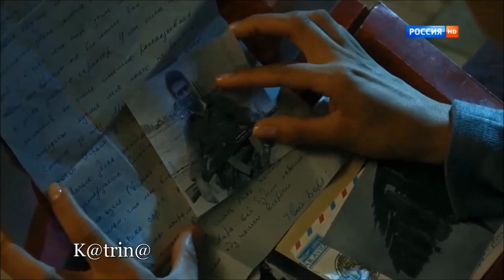Песни Афгана."Я живой" -Вячеслав Сидоренко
Убедительная ПРОСЬБА, при копировании ролика не меняйте название!
►Коммерческой выгоды не преследую
►Слова, муз -Сергей Кондратов
►Исполнитель Вячеслав Сидоренко